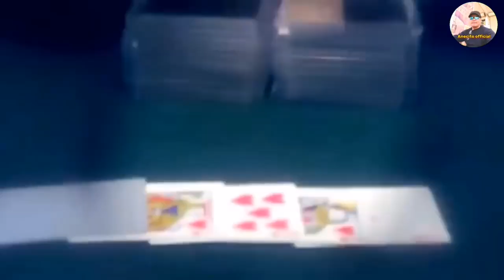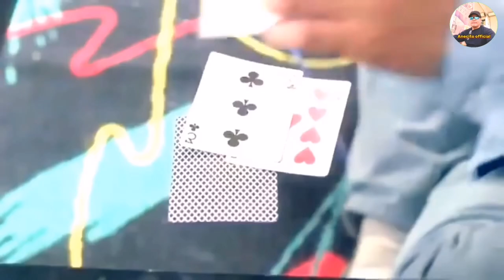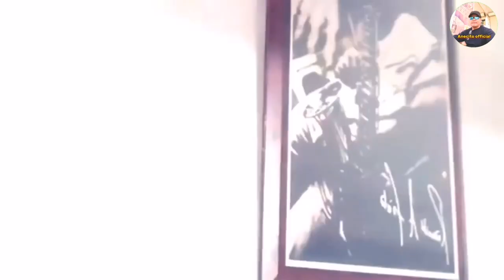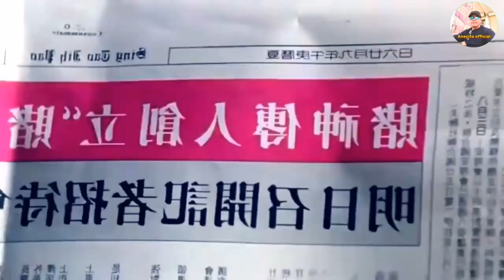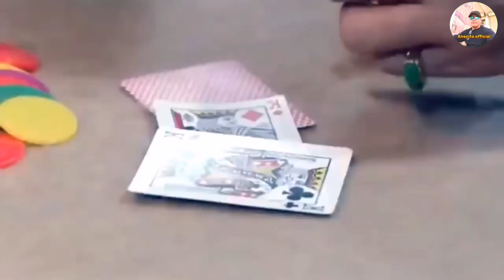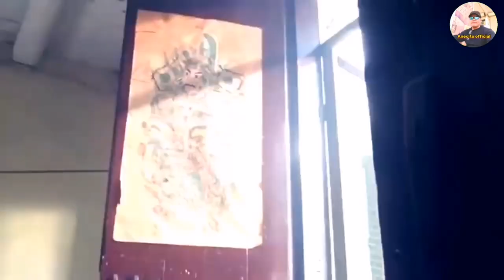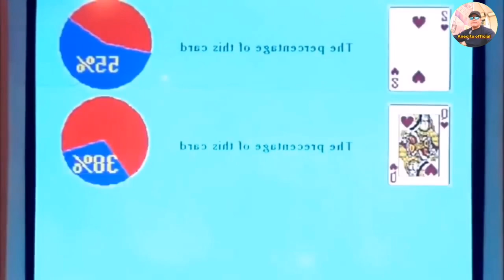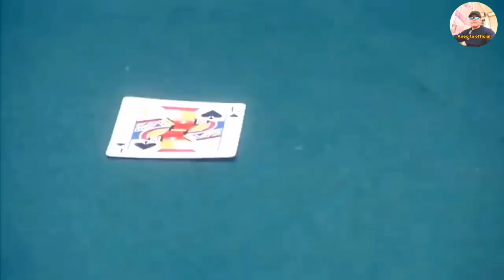COMEDY ACTION MOVIE / GOD OF GAMBLERS/ TAGALOG DUB